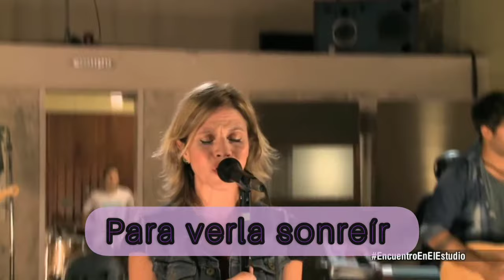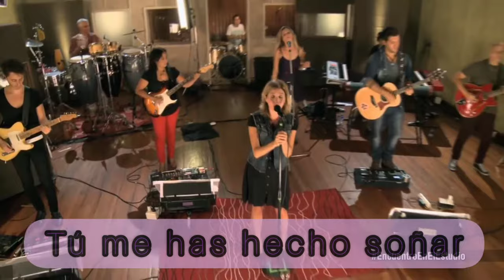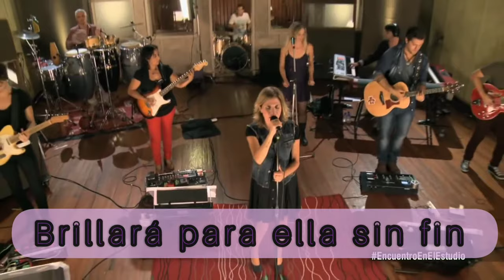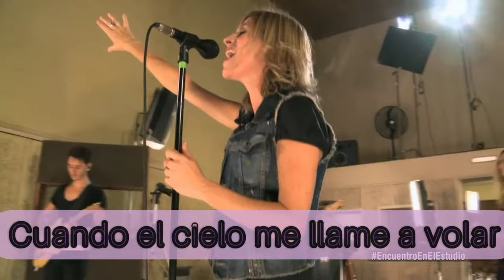Marcela Morelo - Luz del cielo - letra